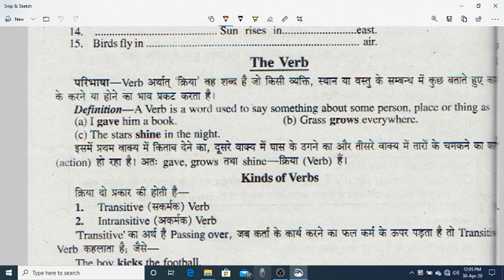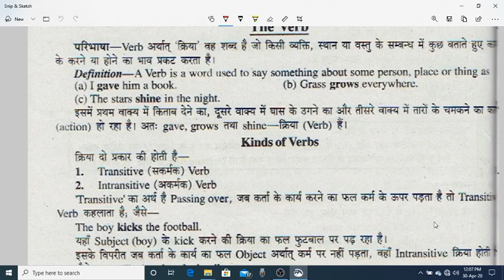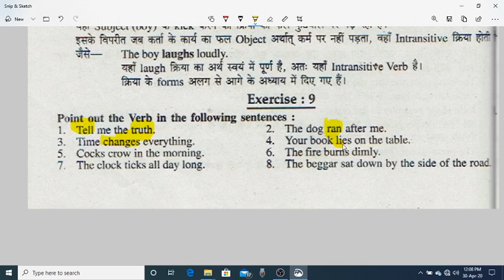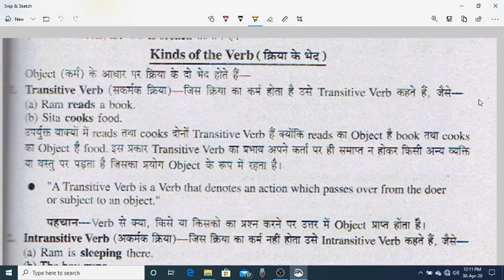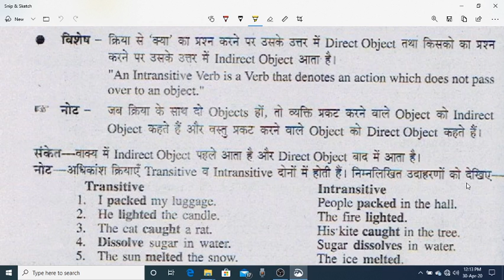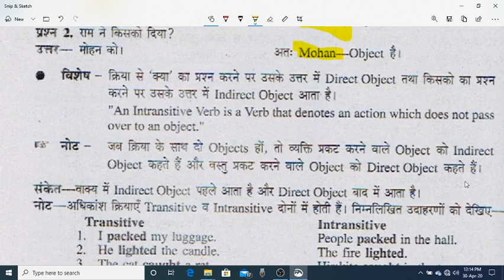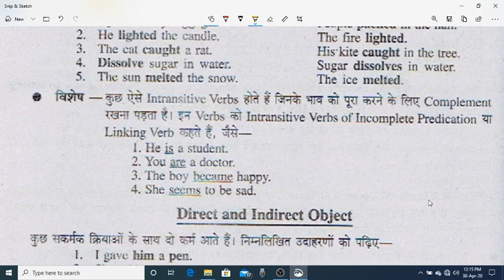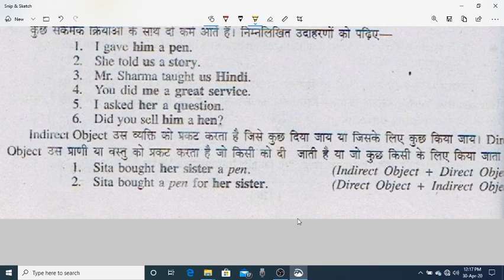English grammer Parts of speech, The Verb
for class 9th and 10th for students of ATS rain bachhrawan Raebareli
By vinita rani verma.